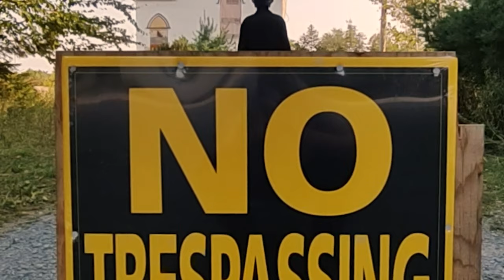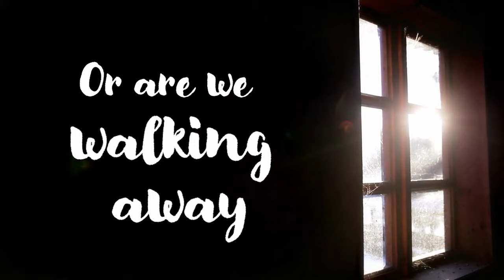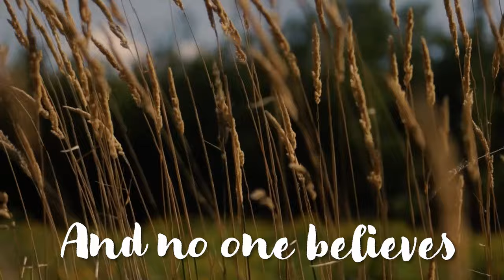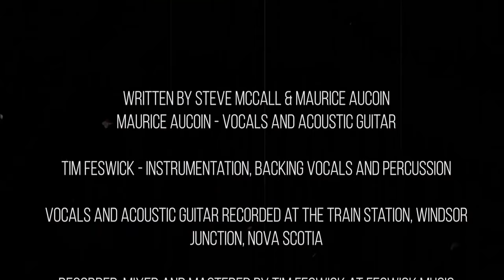DREAMS MAURICE AUCOIN OFFICIAL VIDEO w LYRICS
'DREAMS' the second featured single from the Maurice Aucoin album 'Doin' It' 2024
Written by Steve McCall & Maurice Aucoin

-Maurice Aucoin - Vocals and Acoustic Guitar
-Tim Feswick - Instrumentation, Backing vocals and Percussion
-Vocals and Acoustic Guitar recorded at The Train Station, Windsor
Junction, Nova Scotia, Canada
-Recorded, Mixed by Tim Feswick at Tim Feswick Music
 Productions Huatulco, Mexico
-Produced by Tim Feswick
-Audio Mastered by Noah Mintz at The Lacquer Channel, Toronto, Ontario
Video produced by Krista Fewer at K. Fox Video Productions
Dartmouth, Nova Scotia, Canada
Filmed in Fall River, Nova Scotia by Leslie Chernecki Sept. 2022
SOCAN 2023

'DREAMS'
Are you going somewhere, with your hand on the door
Are you missing the love and leaving for more.
With your eyes to the sky and your feet on the floor
Wear your heart on your sleeve cause that’s what it’s for.
But you go be you and I will be me
Both of us free
Well You were my queen I was your king
And noone believes anymore in dreams
Have you made up your mind
Or are we walking away
Have you taken the time to be well in your life
And true to yourself at the end of the day
Noone believes
Anymore in dreams
Anymore in dreams
Are we finding ourselves
Or are we just lost
Alive in this world
Alone with the cost
SOLO
But you go be you I will be me
You were my queen I was your king
And noone believes
You go be you I will be me
And noone believes
Anymore in dreams
Anymore in dreams